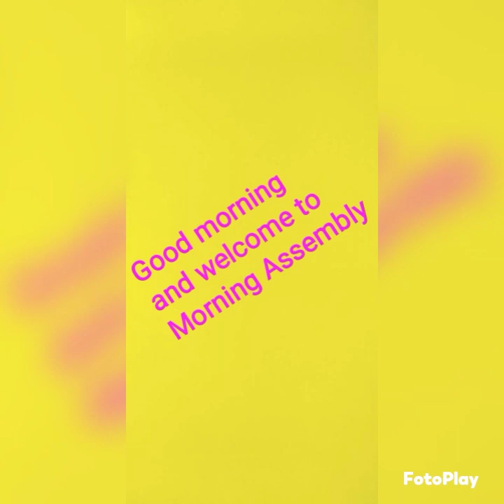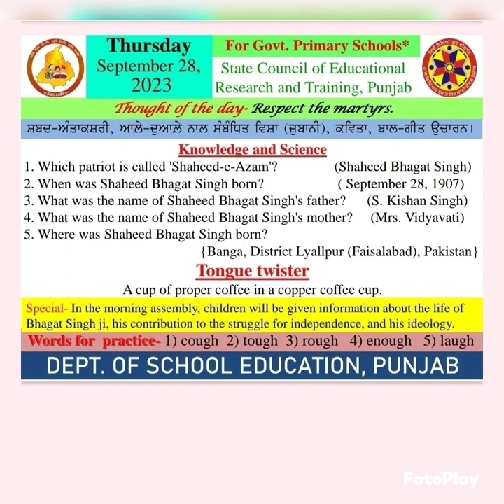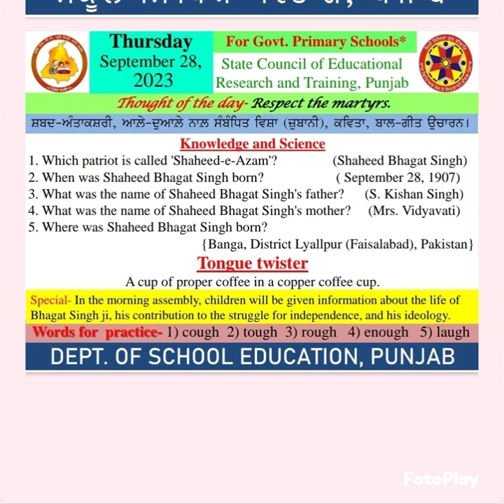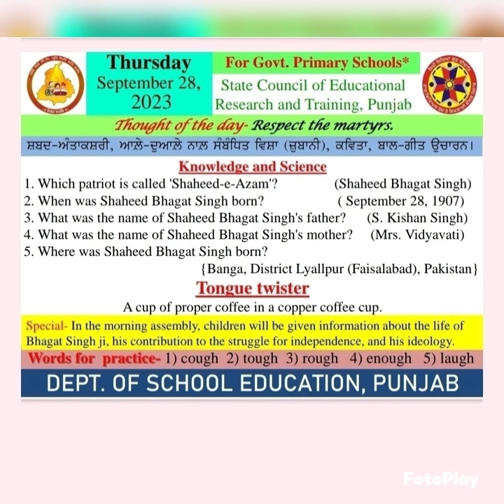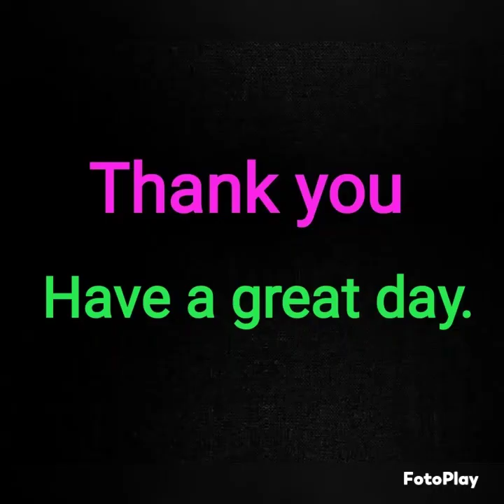MORNING SLIDE ( 28/09/2023 )